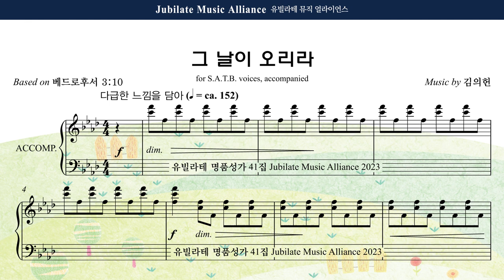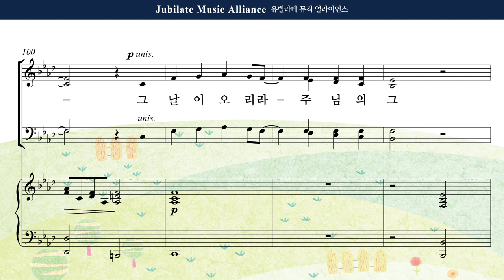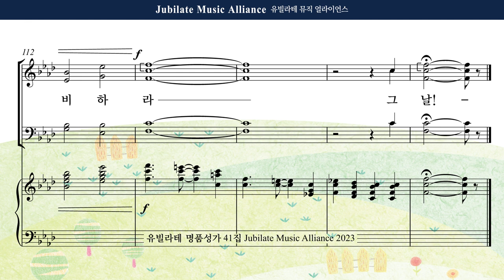[유빌라테 41집] 06. 김의헌 - 그 날이 오리라 Alto MIDI ver.